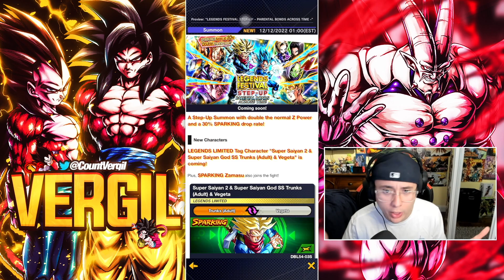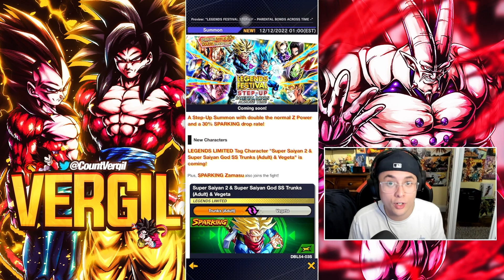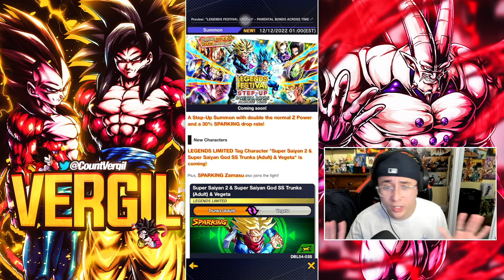LEGENDS FEST IS DEAD. DO NOT SUMMON ON THE PART 2 BANNER! (Dragon Ball Legends)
It would be appreciated and it helps out the channel!